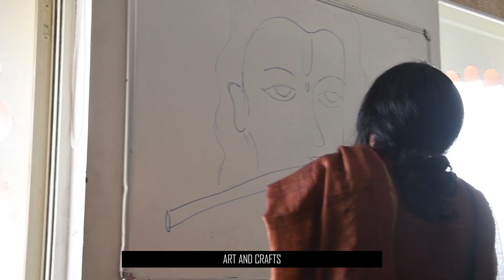Culture Camp-2018 | Walk through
ABOUT US